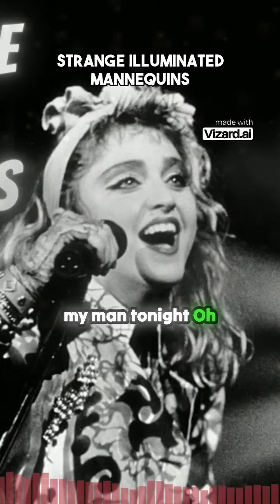Strange illuminated mannequins1